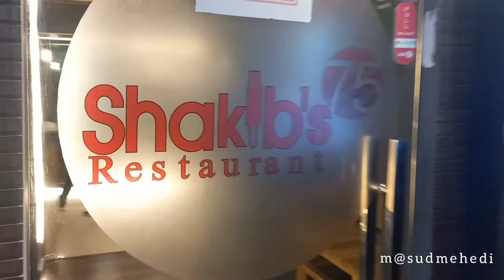Shakib's 75 Restaurants। Dhanmondi। সাকিব ৭৫ রেস্টুরেন্ট।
There are thousands of restaurants in Dhaka, not denying that some of them offer healthy food. However, the price might seem too high, or the environment might not be great. Here at Shakib's75 Restaurant, they took account of all those issues and try our best to ensure the best team comprises of best chefs, waiters and managers to offer you an ambient environment decorated perfectly for family gathering, mouth watering tasty food prepared at a hygienic environment in a price which will make you feel fully satisfied. We don't have any intention to be the second best restaurant in the town as we thrive to be the number ONE only.